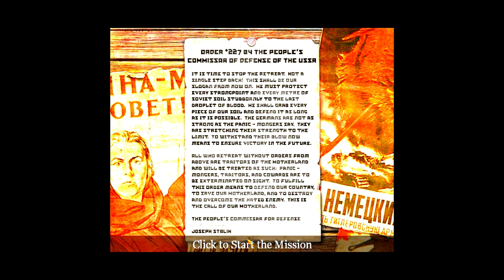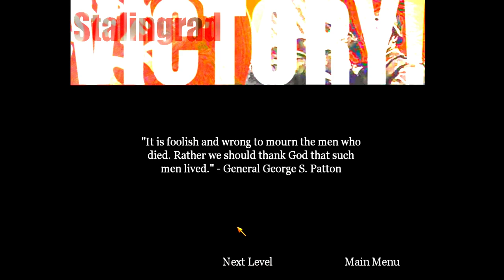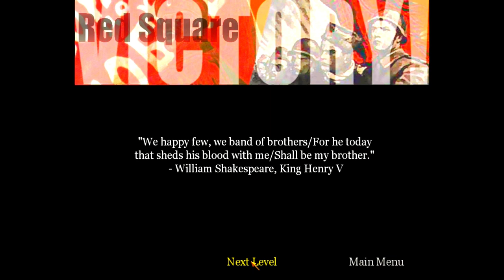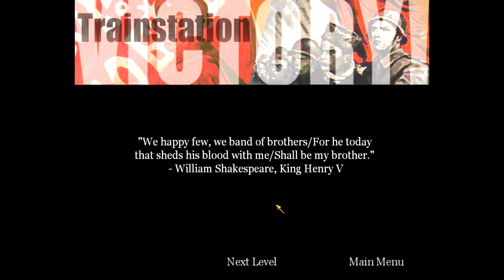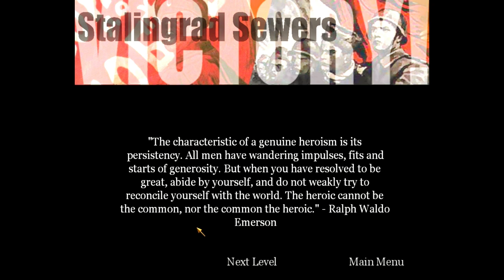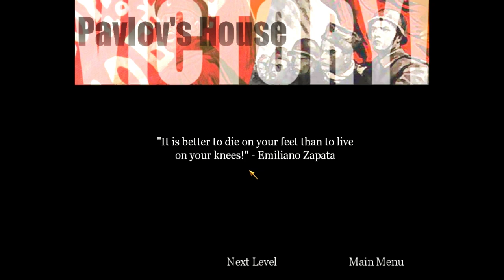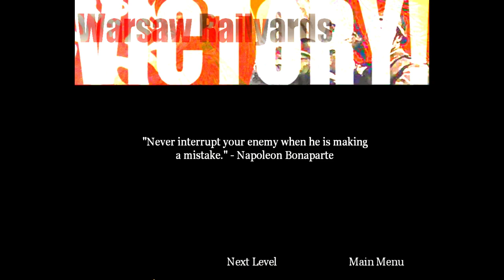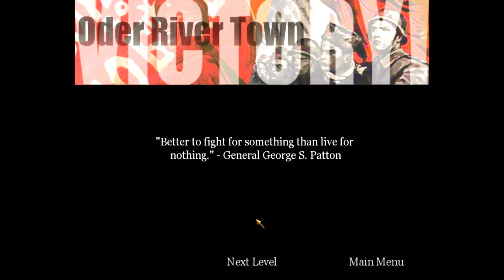Call of Duty - Veteran Difficulty - Russian (Soviet) Chapter - Part #3 - Full Gameplay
BEST GAME WAS AND WILL BE FOREVER!!!